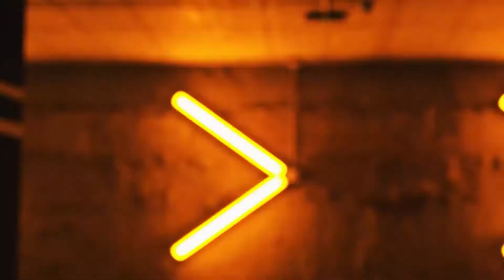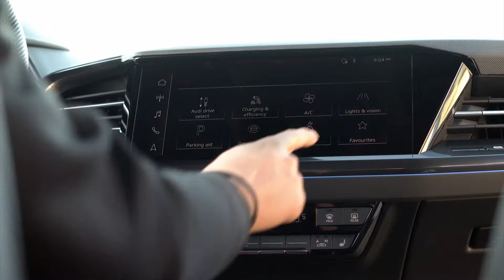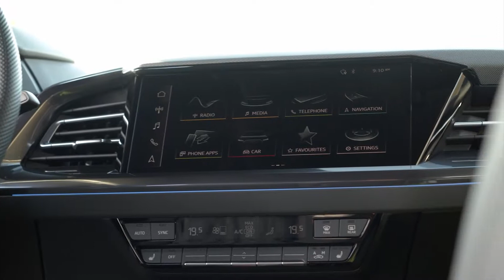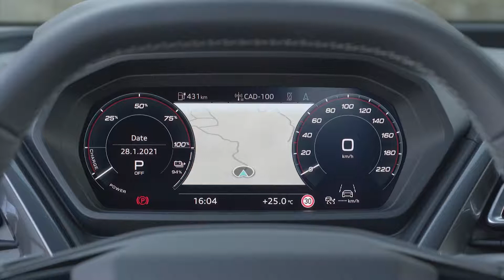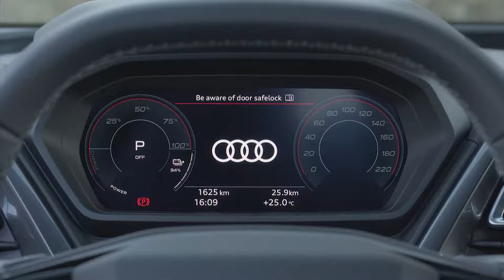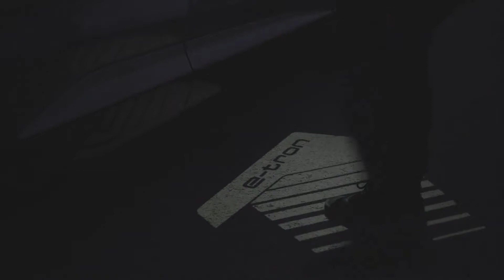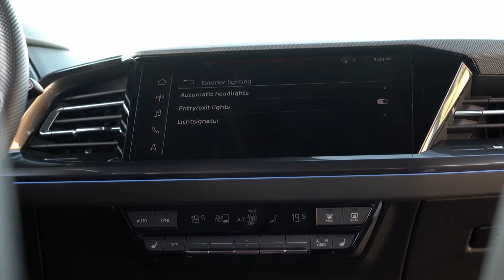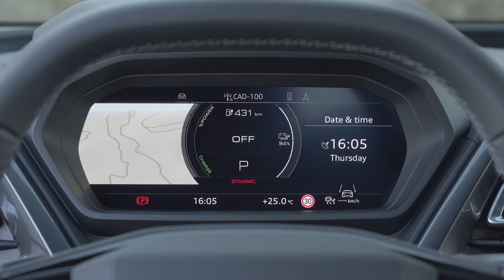Audi Q4 e tron & Audi Q4 Sportback e tron 2022 Walkaround Review Exterior, Interior, Driving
New Audi Q4 e-tron & Audi Q4 Sportback e-tron 2022 video walkaround review and description.
The Audi Q4 e-tron and the Q4 Sportback e-tron are the first compact electric SUVs from the brand with the Four Rings. Both of them impress with a new spacious dimension in the interior and pioneering solutions when it comes to operation, display, and assist systems. The augmented reality head-up display connects the virtual and the real worlds in a totally new way.
The range comprises three drive versions, spearheaded by a quattro model with a maximum output of 220 kW (299 PS). Attributes that they all share are zero local emissions driving and high ranges, charging times of around ten minutes for sufficient power to travel about 130 kilometers (80.8 mi) in ideal conditions (WLTP) and convenient charging with the e-tron Charging Service. The rear-wheel drive Q4 40 e-tron achieves a range of up to 520 kilometers (323.1 mi) in the WLTP cycle. It goes on sale in Europe in June 2021, with prices in Germany starting at EUR 41,900 - where the customer can claim a subsidy of EUR 9,000 (net).